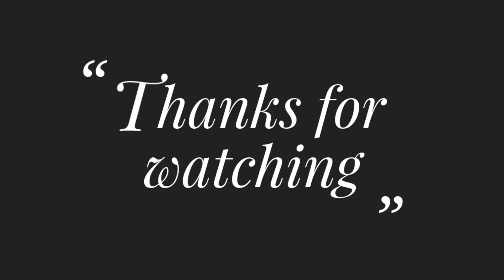নকশী কাঁথা সেলাই ! Nokshi Katha,Hand Embroidery Traditional Bangladeshi Nokshi Katha Stitch Tutorial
Title: নকশী কাঁথা সেলাই ! Nokshi Katha,Hand Embroidery Traditional Bangladeshi Nokshi Katha Stitch Tutorial #361

নকশী কাঁথা সেলাই,Nokshi Katha,Traditional Bangladeshi Nokshi Katha Stitch Tutorial #233

HAND EMBROIDERY! Traditional Bangladeshi Nokshi Katha Stitch Tutorial #232, নকশী কাথা হাতের সেলাই

HAND EMBROIDERY AMAZING Traditional Bangladeshi Nokshi Katha Stitch Tutorial #231,নকশী কাথা সেলাই

HAND EMBROIDERY! Nokshi Katha Stitch Tutorial #230,নকশী কাঁথা সেলাই,Bangladeshi Nokshi Katha Design

নকশী কাঁথা সেলাই,Nokshi Katha,Hand Embroidery Bangladeshi Traditional Nokshi Katha Stitch Tutorial

Hand Embroidery Nokshi Katha Design Tutorial,নকশী কাথা ডিজাইন,नोक्षी कथा डिजाइन,নকশীকাথা হাতের সেলাই

নকশীকাঁথা সেলাই ! নকশীকাঁথাকাথা,Hand Embroidery Traditional Nakshi Kantha Stitch Tutorial by Hand

নকশী কাথার ডিজাইন,Traditional Nokshi Katha Stitch Tutorial,নকশীকাঁথাঐতিহ্যবাহীসেলাইনতুনদেরজন্য

Phulkari Dupatta Border Design,কামিজ/শাড়ি/ওড়নাআধুনিকফুলকারিডিজাইনেরবর্ডারলাইনহাতেরসেলাই#ruphandicraft

নকশীকাঁথারডিজাইন #220,New Design Hand Embroidery Nokshi Kantha Stitch Tutorial,नक्शीकंठाडिजाइन